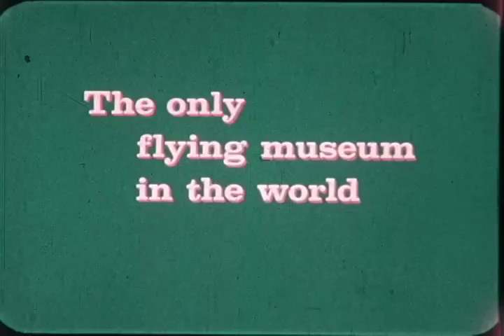F-0261 California Air Museum (Planes of Fame, Chino) Video, P-51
Shows the Planes of Fame Museum in Claremont California in the 1960s.  Also contains footage of a P-51 wheels up landing.

From the archives of the San Diego Air and Space Museum. Please do not use for commercial purposes without permission.
Please help us keep the videos coming by donating to the Museum so that we can digitize and preserve additional videos.